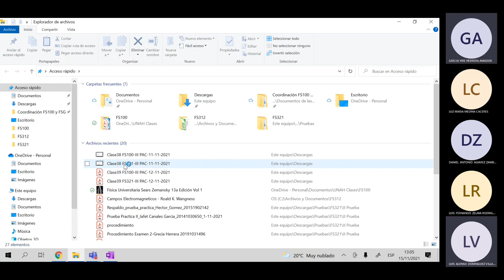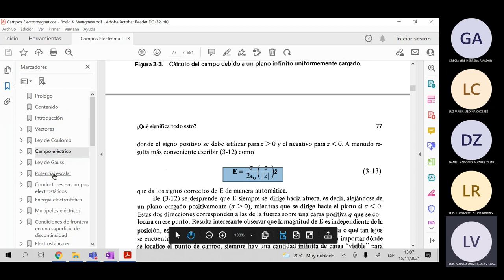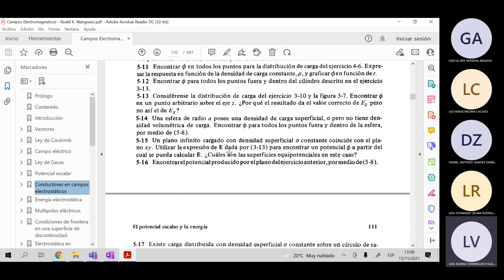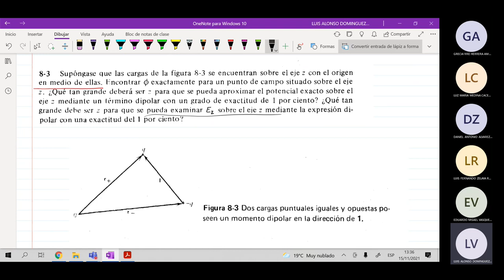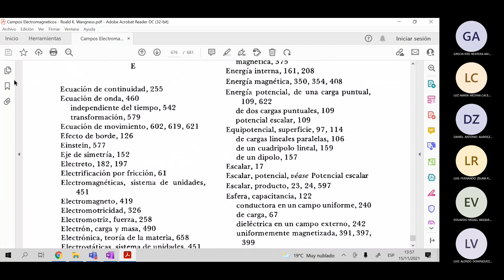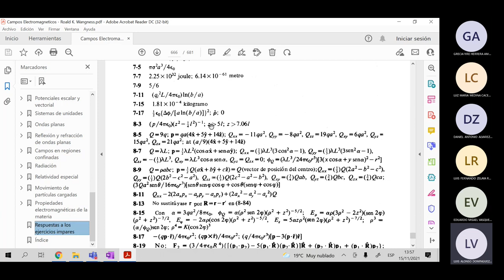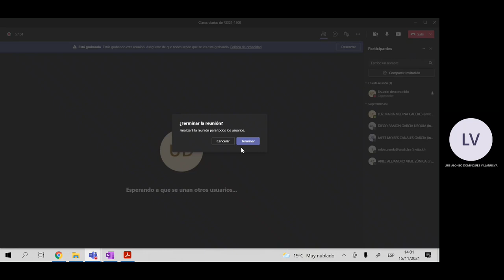Clase40 FS321 III PAC 15 11 2021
ELECTRICIDAD Y MAGNTISMO 1 DR DOMINGUES 3P 2021